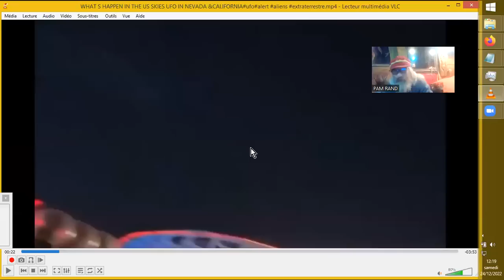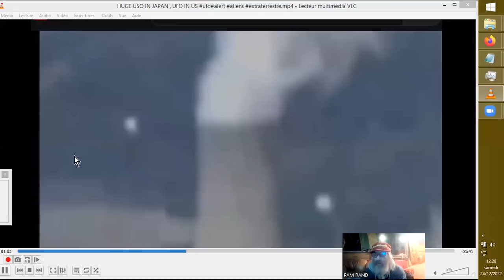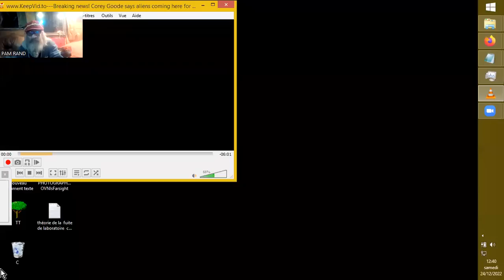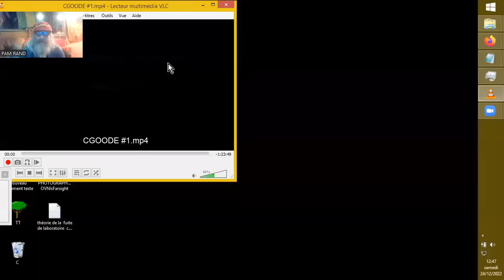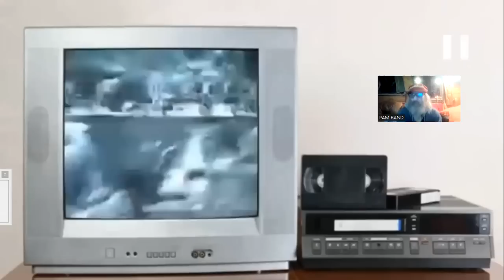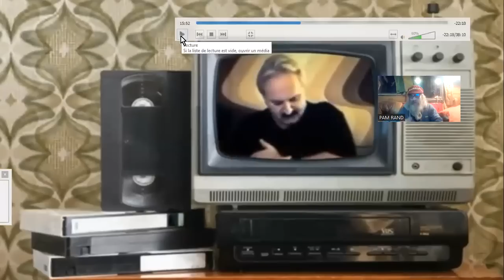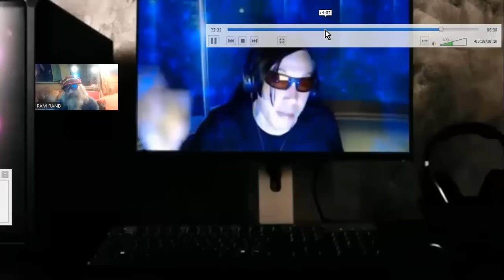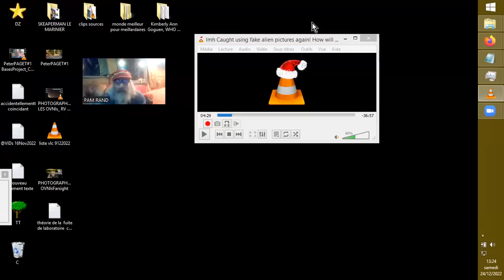CGOODE & autres DEBUNKAGES de l'UFOLOGIE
CGoode poursuit des gens en justice. Donc on lui pose des questions au  cours de justice. Et il admettra des "inventions" de sa part devenues, d'après lui, sa propriété intellectuelle.
A suivre, la traduction de la session#3, cruelle pour les fans de Corey. (Désolé, mais il vaut mieux entendre ça, amha.)

Truthseekers
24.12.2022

Truthseekers

Truthseekers

Truthseekers
May 2022